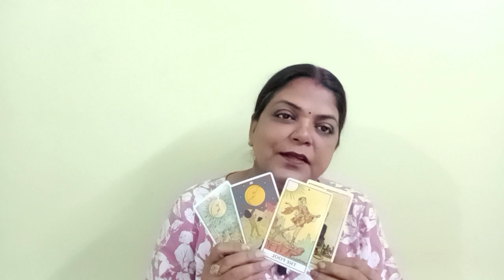ARIES♈MESH RASHI❤️💕LOVE ENERGY CHECKING FOR 72 HRS YOU VS THEM(@BALAJI7 )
ARIES♈MESH RASHI❤️💕LOVE ENERGY CHECKING FOR 72 HRS YOU VS THEM GENERAL TAROT PREDICTION(‎@BALAJI7  )